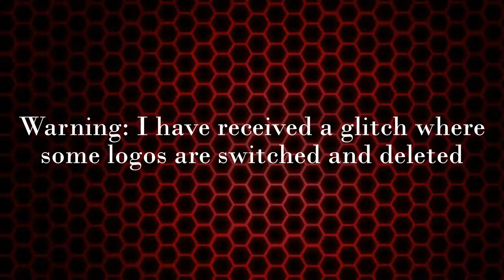'Efforts Paid Off!' DBC17 James Clipper Career Wickets #3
Don Bradman Cricket 2017 is a game with the mechanics of a cricket game. There are options to play in a career or play a team against another opponent team.